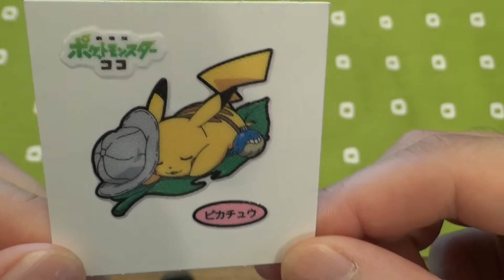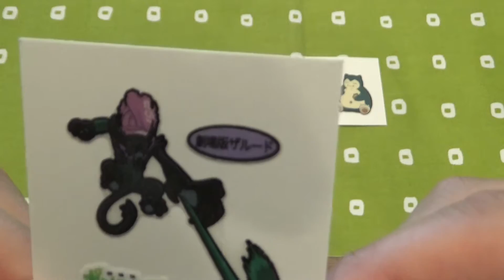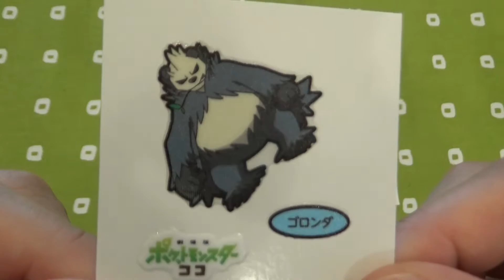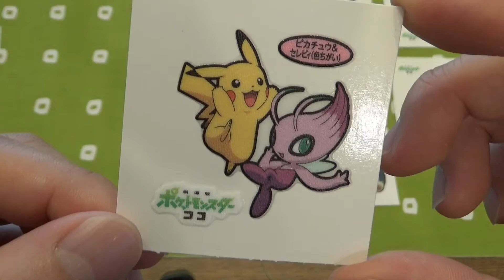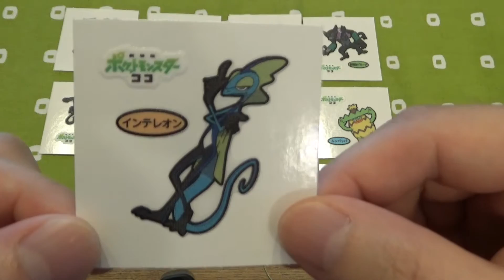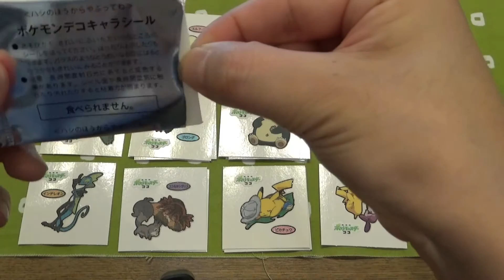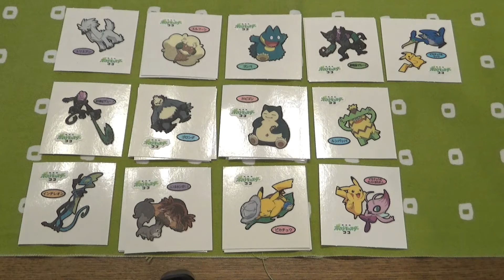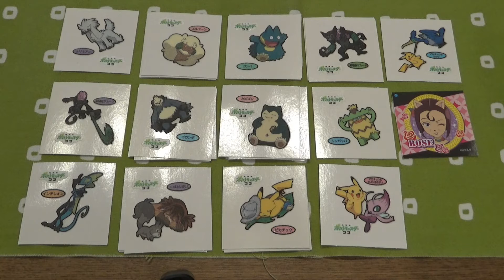【ポケモンパン】デコキャラシールで151匹の図鑑は揃うのか【5枚目】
お疲れ様です。おやきです。
新弾が出ましたので今回も開封していきます！